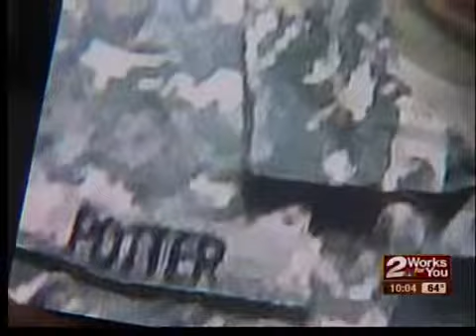PFC. Potter remembered